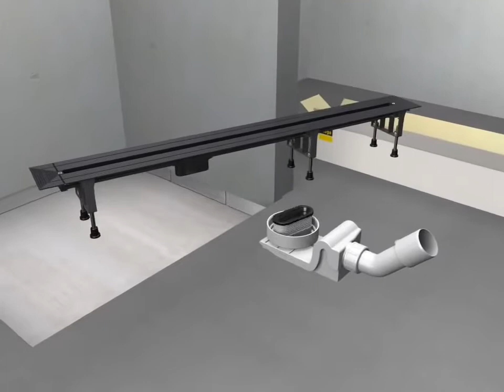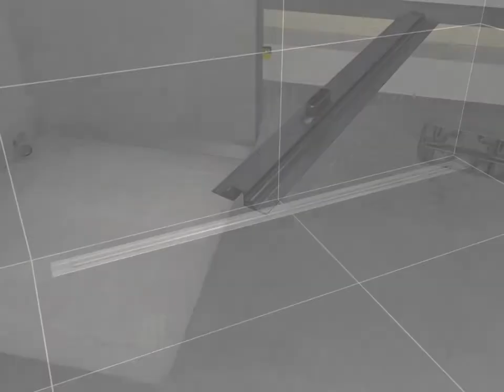Viega Advantix Vario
Душевой лоток Viega Advantix Vario с опорами